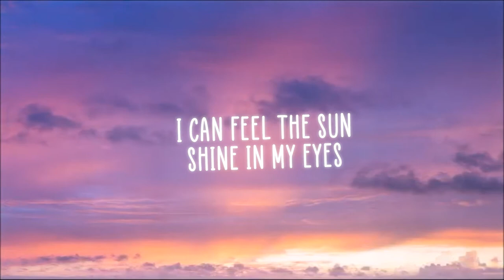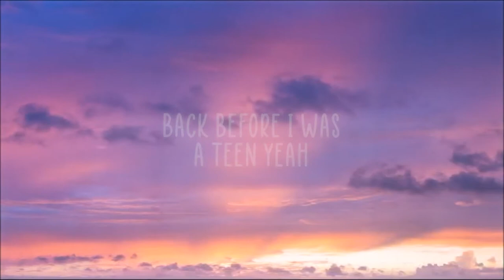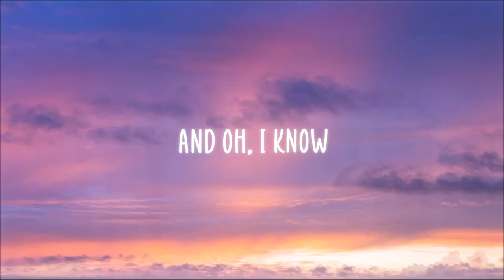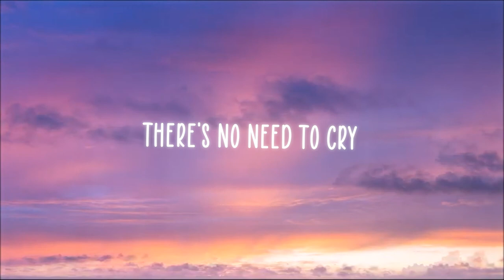Nathan Boyle - Everything's Alright (feat. Aaron G) (Lyrics video)